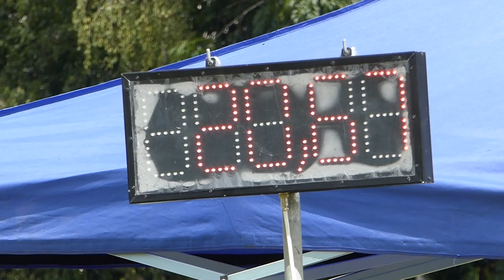PHL Černuc 30.7.2016 - Dřemčice ženy - ŘÍP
Areál Černuc